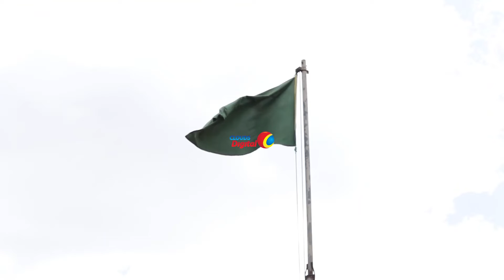KATIBU CCM MOMBA ATUHUMIWA KUGHUSHI SAINI | ACHOTA MIL. 38.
Hali ya ndani ya Chama Cha Mapinduzi (CCM) Wilaya ya Momba, Mkoani Songwe si shwari baada ya Katibu wa Itikadi na Uenezi wa chama hicho Wilaya, Hassan Nyalile, kumtuhumu Katibu wake wa chama Ndugu Steven Shija kwa ubadhirifu kwenye matumizi ya shilingi milioni 38, ikiwemo kughushi saini.